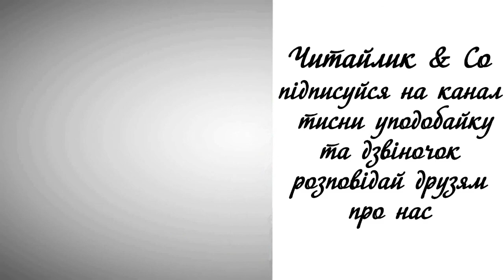Чого я другу не сказав - Галина Кирпа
Пропоную для вашої уваги це відео із поетичним  твором українського автора Галини Кирпи "Чого я другу не сказав". Бажаю приємного перегляду та задоволення від прослуховування.
Предлагаю вашему вниманию это видео с поэтическим  произведением украинского автора Галины Кирпы "Почему я другу не сказал".

Чого я другу не сказав
про золоті піски?
Ми подалися б з ним на став
шукать собі казки.
І, мабуть, друг ніде не чув,
що є на світі кит,
який уже в бувальцях був
й навчився говорить.
про вітер в димарі?
То він би теж ране-енько встав,
ще може, й до зорі...
Та знаю я, що друг і сам
мандрує залюбки.
Нехай колись розкаже вам
написані казки.